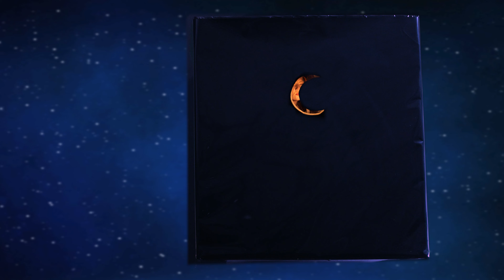SAME MOON - Merry Ellen Kirk [Official Music Video]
Every time a star falls down
You lose a little peace of mind
Feels like sinking through the ground
Like quicksand when you try to fight

Right now things are looking dark
And danger’s always creeping up
But you’ll see
Things are gonna be alright

We’re all staring at the same moon
We’re all crazy fighters and fools
And we run in circles when we could be flying
Aim up, aim up, aim up
And shoot the moon

We could build a world that’s only
Lived before inside our dreams
If we work it out then
We can bring it to reality

If you wish upon a star
You might just find out who you are
And if you set your sights up high
You’ll find that you know how to fly
And if you let your head back down
And watch the world go round and round
Then you’ll get to the end of time
And find you’ve let your life go by

Thank you so much to the amazing team that brought this song+video together:
CJ Levy, Phillip Meece, Rachel Pearl, Aaron Krause, Caleb Alexander, Wil Reeves, Jeff Mueller, Philip Haumesser, Nathan Akpan, Mac Maupin, Hannah Rie, Jeff Branscom, Amber Nichole Thiessen, Matt Akins. We built a dreamworld.